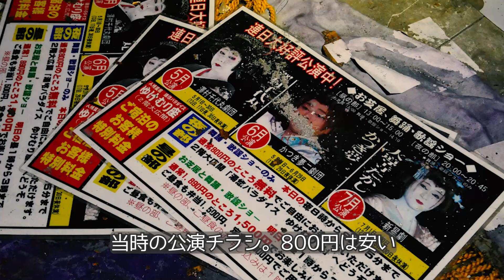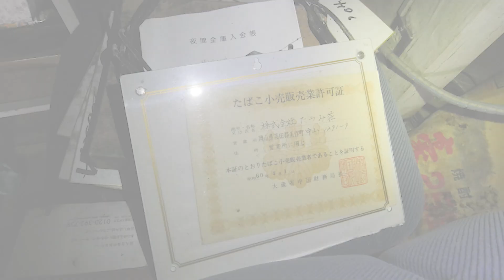DQNホテルで朝食を【怪スポ紀行 岡山県】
走行10万キロの中古軽バンで車中泊・冬の四国を目指して！
団地の隣で10年間、DQNの攻撃を受け続けたホテル
岡山県美作市「Ｔ荘」

今回のまとめ

人生再インストールマガジン シックスサマナ

クーロン黒沢の人生再インストール研究会

あなたの町のすごい場所、すごい人、教えてね。
各種おたよりはTwitterからDMで